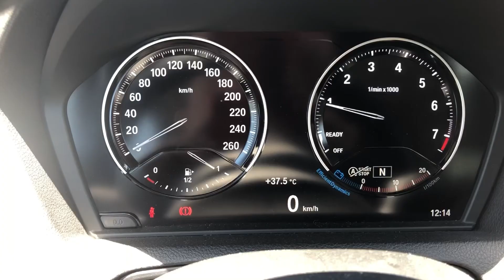BİR SINAV ANNESİNDEN İLK GÜN ANILARI / sohbet